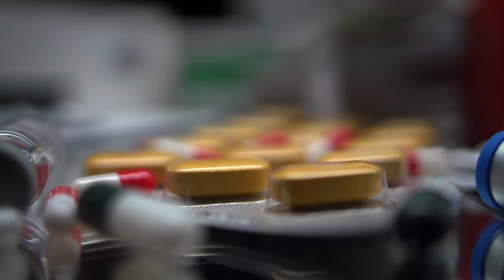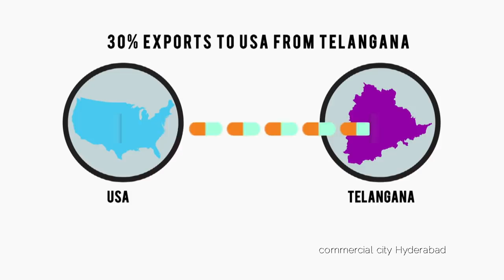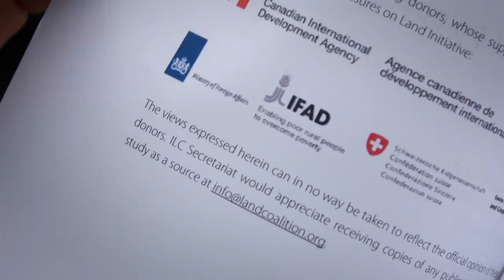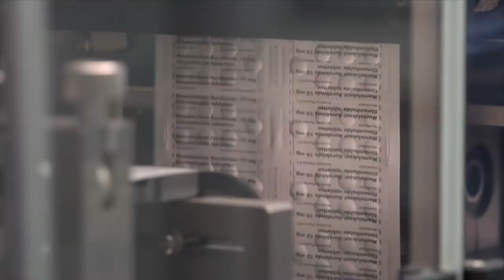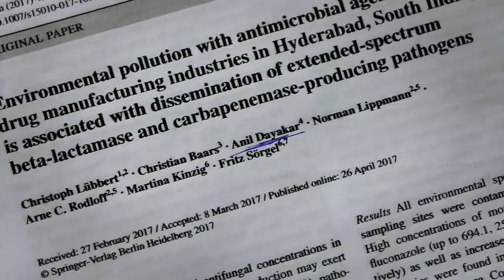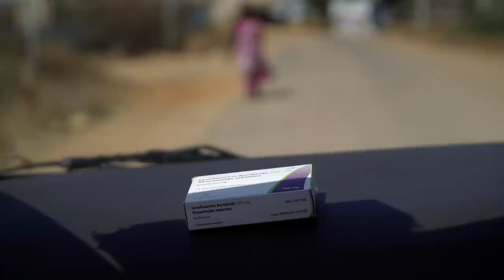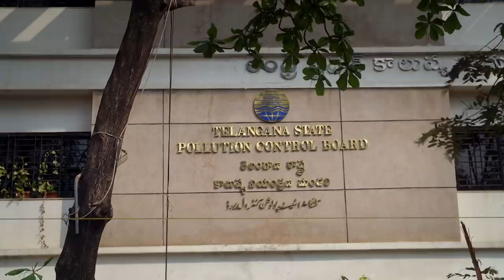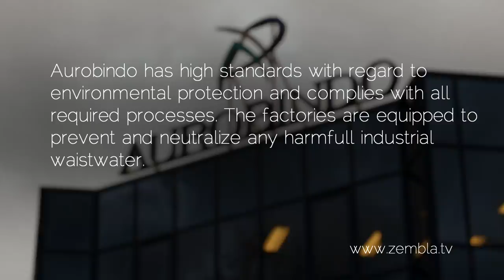The real price of cheap medicines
It's not only our clothes that are made cheaply in India and China: our drugs are produced there, too. In these countries, materials are cheaper and wages are low. In India, pharmaceutical giant Aurobindo manufactures cheap antibiotics, psychopharmaceuticals, and painkillers for export to 150 countries.

Many low-wage countries are infamous for their lax attitude to laws governing health and safety, working conditions, and the environment. One particularly stark example of this is the lack of safety in the textile industry in Bangladesh. Under what conditions are medicines produced in India? And who pays the true price? ZEMBLA set out to investigate exactly how our cheap drugs are made.